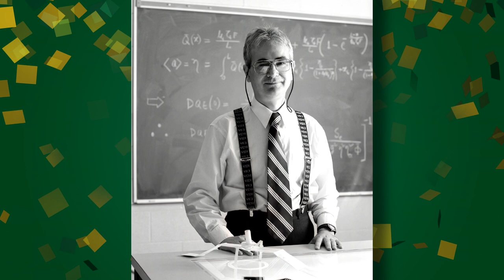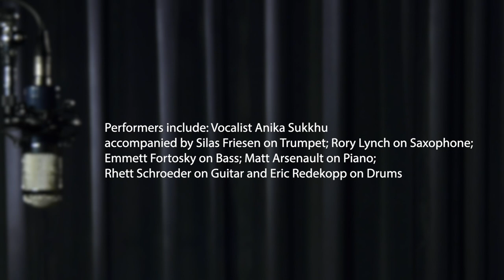2021 Spring Graduation, June 4 at 5 pm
Celebrating graduates from the College of Engineering!

Due to the COVID-19 pandemic, the 2021 Spring Convocation was not held in person. Instead, virtual graduation celebrations were live-streamed from May 31 to June 4. For more information about graduating at USask,